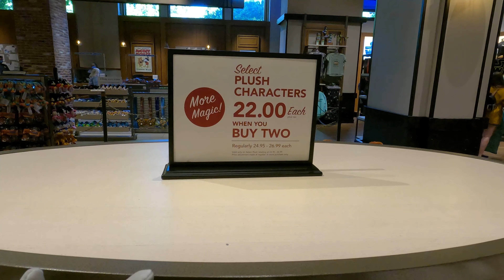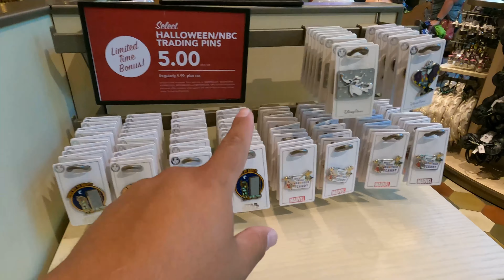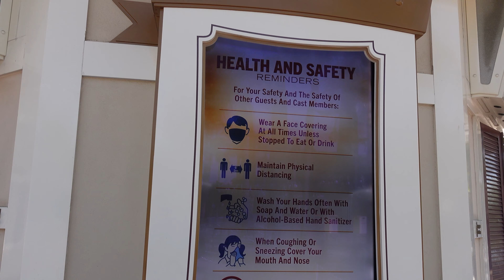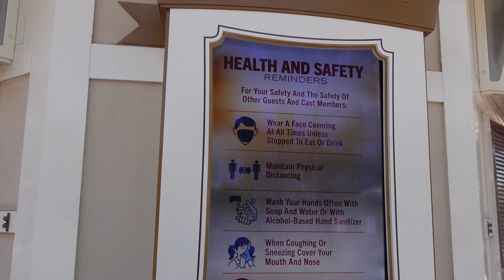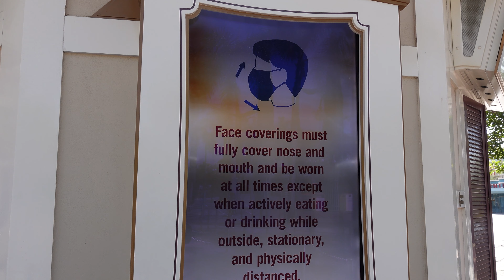Halloween Treats Arrive At The Downtown Disney 2020 | New Updates At The Disneyland Resort